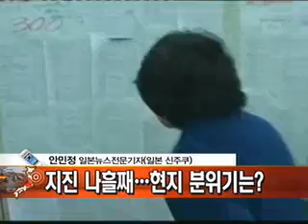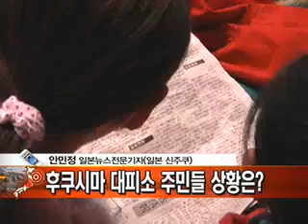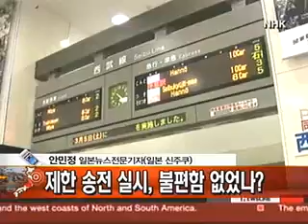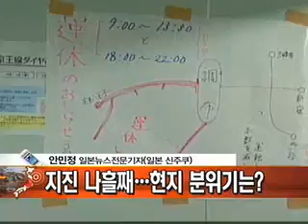대재앙,일본지진9.0--36 일본 대지진 참사-안민정/일본뉴스전문기자(11-3-14)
대재앙,일본지진9.0--36 일본 대지진 참사-안민정/일본뉴스전문기자(11-3-14)mbn 뉴스특보
대재앙,일본지진,일본강진,쓰나미,지진,일본대지진